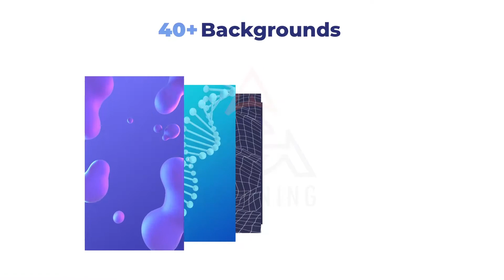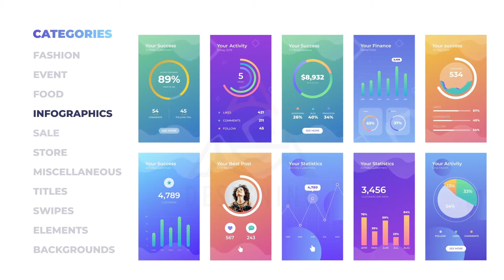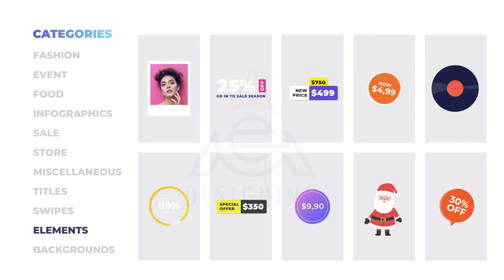Instagram Stories V3 || Free Download After Effects Projects || Social Media Temp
CC | Resizable | No Plugin | 2.15 Gb

 Download more Templates For Free
 Premiere Pro Templates Free
 After Effects project Free
 Apple Motion Templates Free
 Solve all problems
 Fix Stops Downloading Completion For IDM
 How to download templates Free